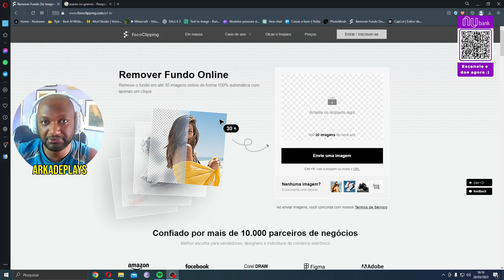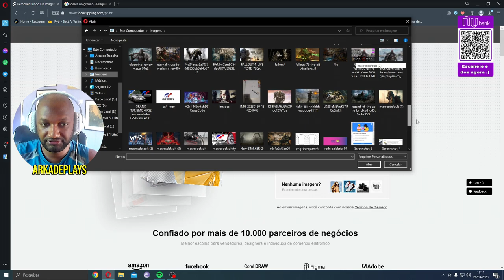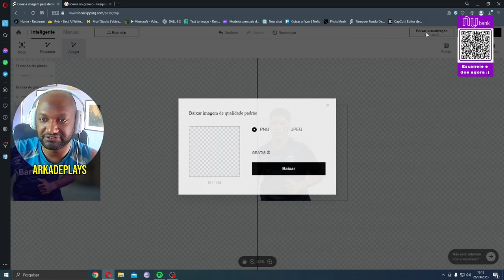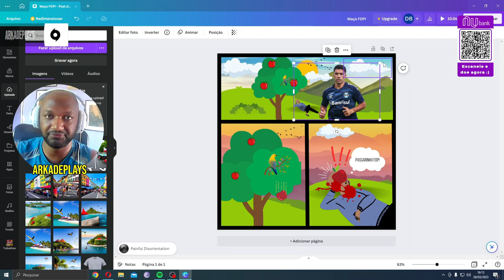Tutorial como retirar fundo de uma foto em menos de 1 minuto sem programas.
- 16GB RAM DDR4 Machinist.
- MB Machinist E5 MR9A-PRO.
- SSD 240GB Kingston.
- Cooler Master RGB MA410P.
- Fonte: Gamemax GM500 de 500W.